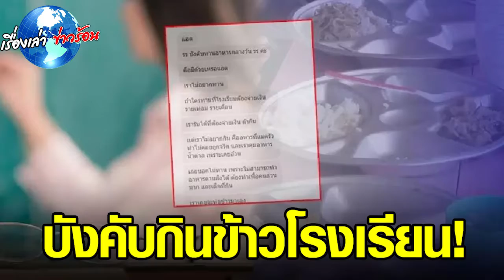บังคับครูทานอาหารกลางวันโรงเรียน ใครไม่ทานต้องเขียนชี้แจง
ขอบคุณ อะไรอะไรก็ครู
ขอขอบคุณข้อมูลจาก: